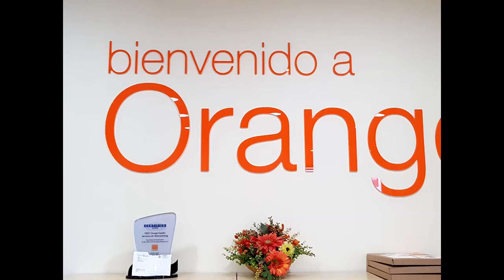ORANGE OEST OVIEDO GR SUMMER CAMP – 07 AGOSTO 2018 (1/5) BOMBEROS 112 ASTURIAS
Campamento OEST Oviedo
Orange - GR Summer Camp

Excursión a La Morgal, bomberos Asturias + Juegos de presentación + Juegos de agua